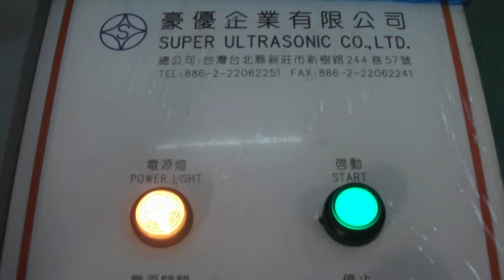Slitting machine-by ultrasonic-Super Ultrasonic Co.,Ltd